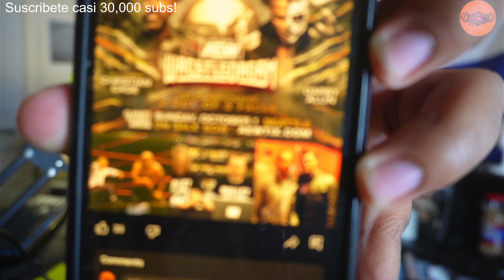Edge Debuts AEW WRESTLEDREAM 2023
AEW presentará su primer PPV WrestleDream este domingo, un evento creado para honrar a la leyenda de la lucha libre Antonio Inoki y que el presidente de AEW, Tony Khan, prometió que marcará el comienzo de una “nueva era ” para la compañía.

Dado que se espera que AEW amplíe enormemente su calendario de PPV y tal vez pase a Max a partir de 2024, WrestleDream es de hecho el comienzo de la siguiente etapa para AEW. Además, AEW tiene un nuevo acuerdo televisivo en el horizonte y busca dejar atrás una era liderada por CM Punk que dejó a la compañía en un estado de cambio durante varios meses.

Destacando el WrestleDream inaugural están Bryan Danielson contra Zack Sabre Jr., Christian Cage contra Darby Allin por el Campeonato TNT y Adam Page contra Swerve Strickland. Como siempre, la cartelera de WrestleDream, desde una perspectiva dentro del ring, parece increíblemente fuerte, pero la reserva en el camino al show ha sido, en el mejor de los casos, sospechosa.

Edge Help Christian Cage vs. Darby Allin AEW WRESTLEDRAM 2023

00:00-06:00- Introducion
06:00-11:43- Mas importante de WWE
11:44-17:39- Mas o Menos parte del Show
17:40-21:15- Prediciones
21:16-36:23- Lo malo del show
36:24-40:05- Chisme del Wrestling
40:06-54:28- Hablando con el Pueblo
54:29-55:58- Prediciones del Wrestling
55:59-58:03- Que va pasar en Smackdown
58:04-1:05:38- Cerrando el show
1:05:39-1:10:41- Planes del mes
1:10:42-1:11-42- Combates para PPVs